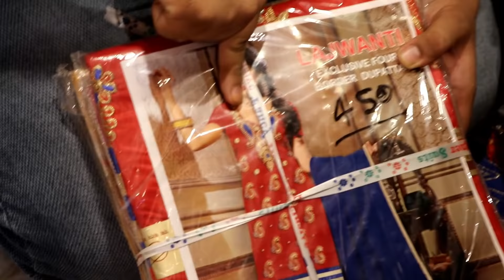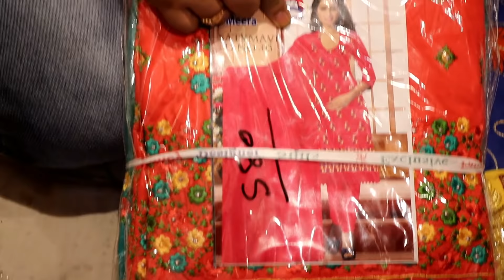Kurti @100 RETAIL और WHOLESALE दोनो में | मात्र 100 रु में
Latest Video dekhe Yaha

RETAIL और WHOLESALE दोनो में | मात्र 20 रु में  || Kurti wholesale market Chandni Chowk in Delhi
Chandni Chowk wholesale market in Delhi

Shop- NAME       Vipin Textiles
ADDRESS            Vipin Textiles Shop no. 5 Shankar bazar, Katra shenshai
                            Chandni Choke New Delhi 110006 Calling Number no.

1 - RETAIL और WHOLESALE दोनो में | 55 ₹ वाला 50₹ में | देख लो
2 - चांदनी चौक के मशहूर लेडीज सूट रुपए 50/- से सुरू रिटेल होलसेल दोनों
3 - Suit Market Katra Shahanshahi Chandni Chowk
5 - एक से बढ़कर एक लॅडीस सूट! Ladies suit wholesale market !! Katra

ladies suit, fancy ladies suit, best suit shop in Chandni Chowk, wholesale suit market, best summer collection, how to start suit business, how to start ladies suit business, suit market in Chandni Chowk, boutique suit, cotton suit, online shopping of suit, urban hill, partywear suit, handwork suit